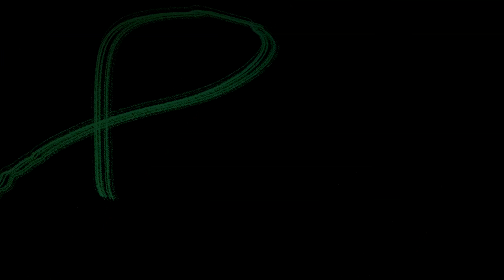[FREE] The Weeknd Type Beat | 6lack Type Beat - My Streets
🎧 Use this beat free for non profit only.

TIME:
0:00 - Intro
0:23 - Pre-Chorus
0:45 - Chorus
1:08 - Verse
1:53 - Pre-Chorus
2:15 - Chorus